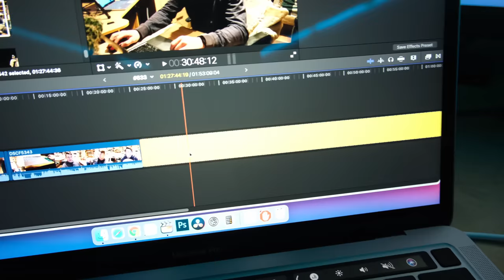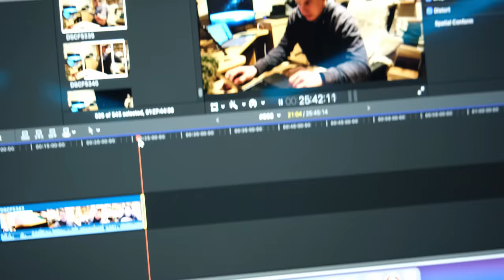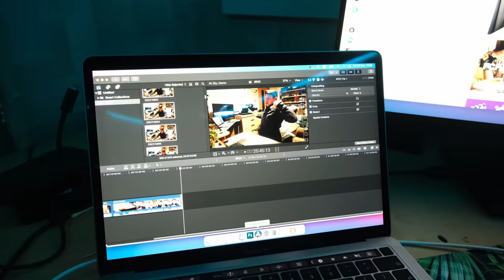Apranga suruošta | Final Cut atmetu